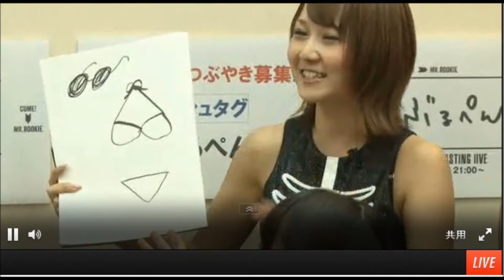feeling... 秋田知里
feeling... (Primary colors rewriting by秋田知里.)